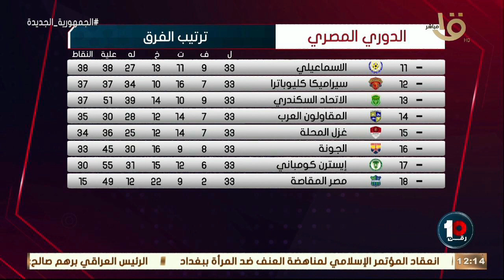🔥🔥"المنافسة مشتعلة للنجاه من الهبوط" .. كريم رمزي يستعرض جدول ترتيب الدوري المصري بعد مباريات اليوم